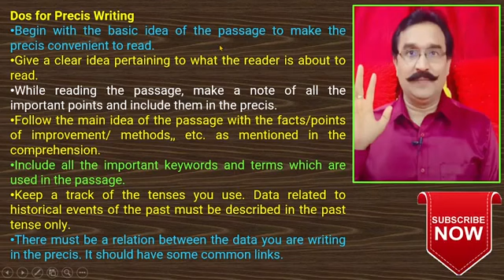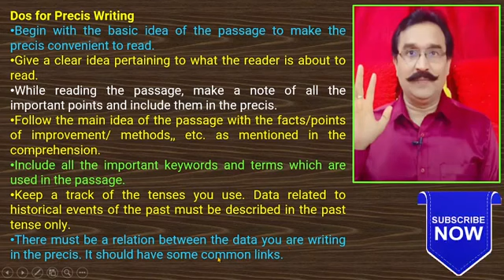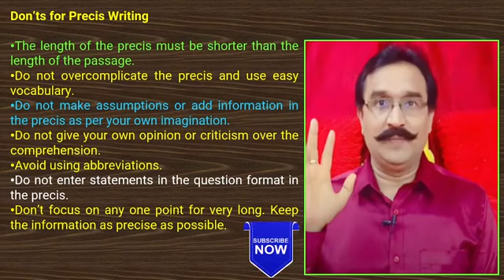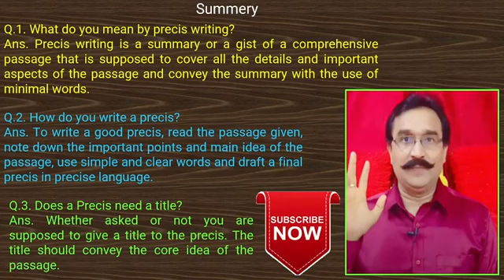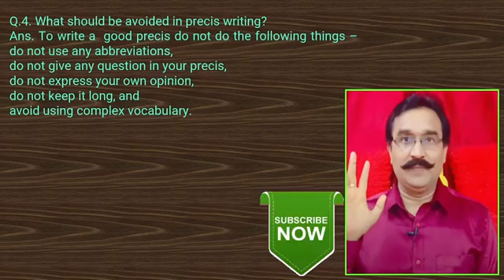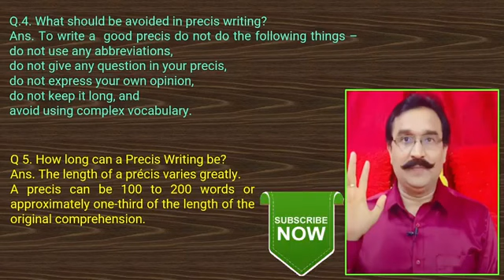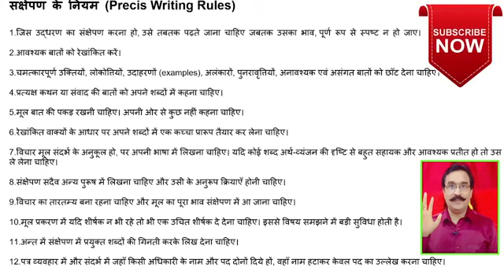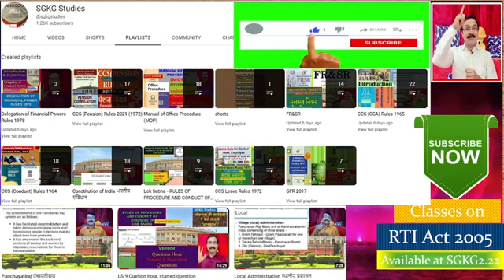preciswriting - tips संक्षेपण govt features precis writing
19. vindication of acts character of govt
20. canvassing of non official or other
22. consumption of intoxicating drinks and drugs
22-A. prohibition employment of children below #14 years of age
Rule 3A prompt ness courtesy y

सीसीएस छुट्टी नियम 1972 =
salient features of General Financial Rules 2017 सामान्य वित्तीय नियम 2017 की मुख्य विशेषताएं mcq GFR 2017. MCQ set 1 on generalfinancialrules2017 useful for all